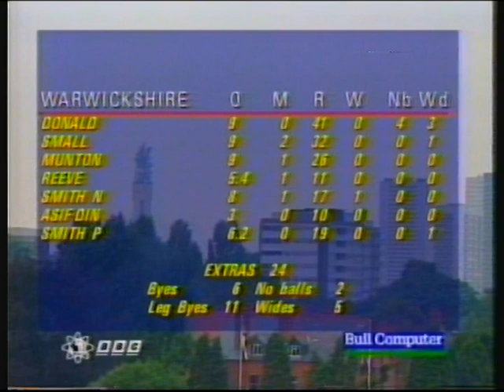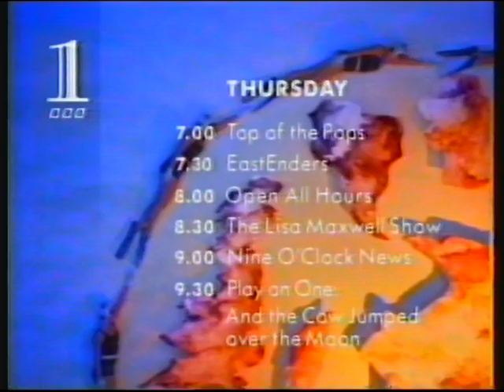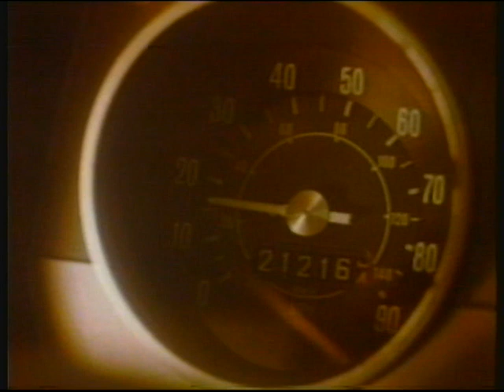BBC1 | closedown and transmitter shutdown | 14th August 1991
End of cricket
BBC1 promo: Thursday evening
BBC Proms 91 slide: Thursday 15th August
Weather forecast read by announcer Andy Taylor
PIF: Take Care Near Horses
BBC1 original G-NAT clock (12:03am): closing announcement
BBC1 virtual globe with national anthem
Black and silence
Black and later GLITS tone
Pulse and bar (purple) with tone
Black and silence
Loss of sync
Transmitter shutdown